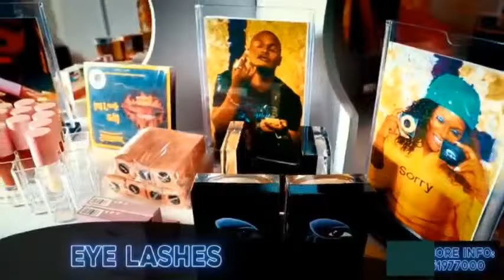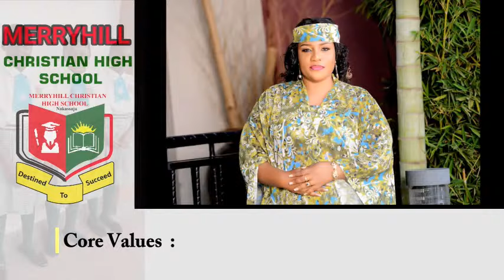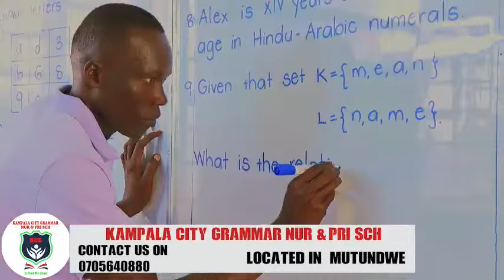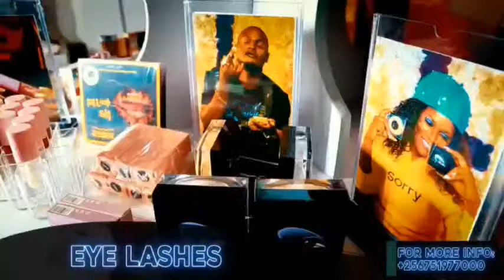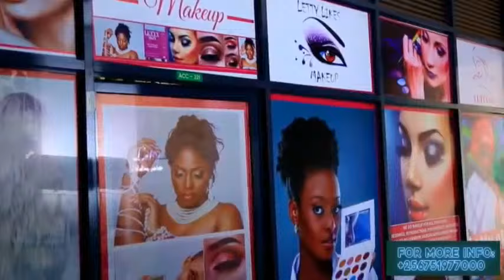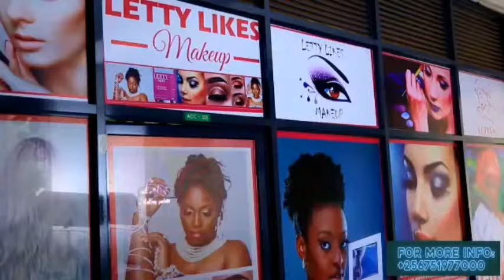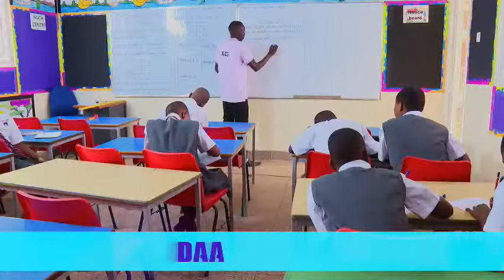PART2: Nazaala Yefuula nga Ayina Ekisa Naye Nga Musota, Yakonkomaza Olujja Lwa Bbawange, Kati Mulalu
Live Radio Programme that deals with community matters finding solutions to people's problems and challenges contributed to by viewers and listeners on Star Fm Radio 87.5 And Star TV Uganda
EBBALUWA : KOOTI YAMAKA : OMULONGO BABIRYE SARAH